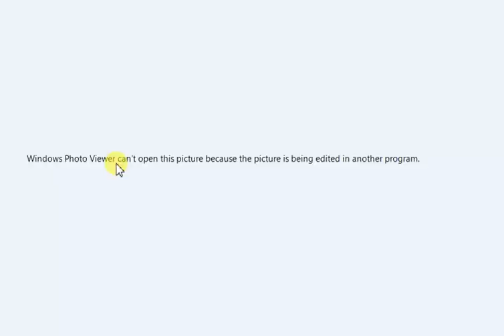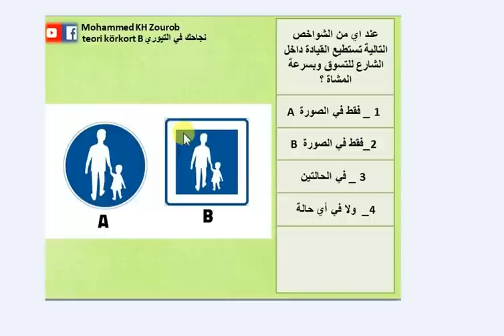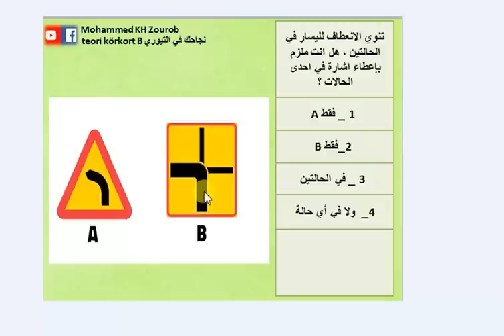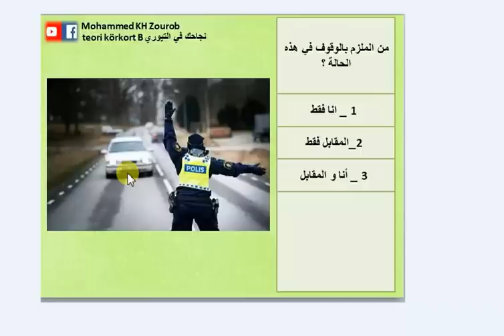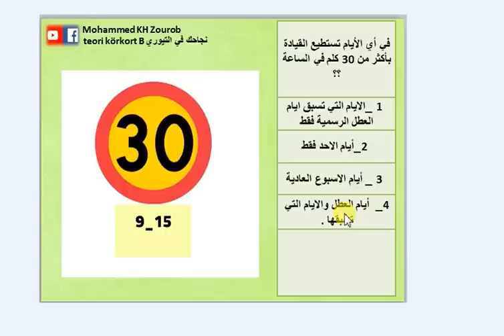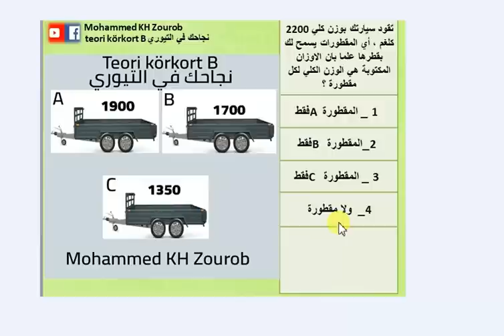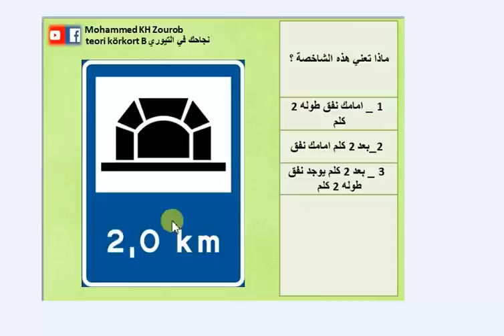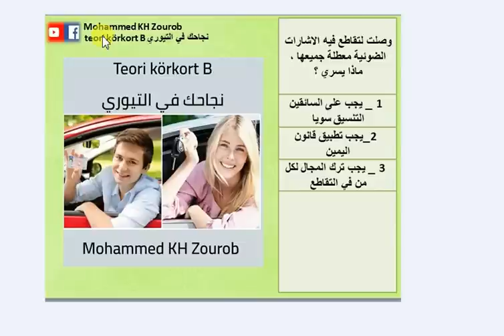اللقاء ( 39 ) حل وشرح 20 سؤال مهمين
قناة اليوتيوب لتسهيل اجتياز رخصة السياقة السويدية الاوروبية